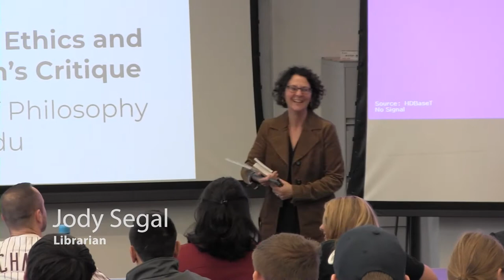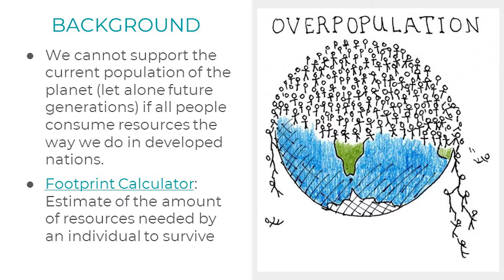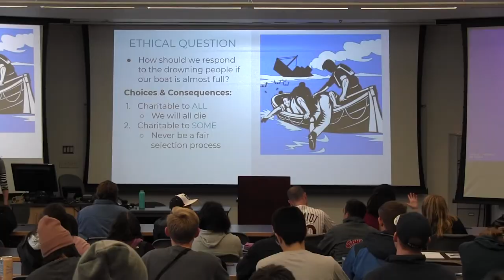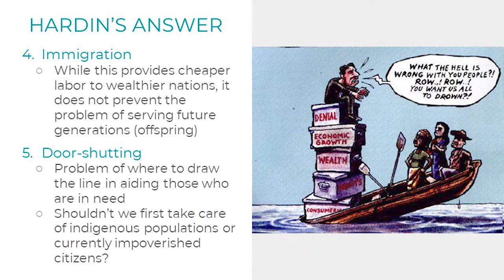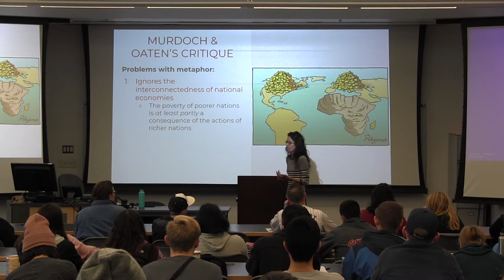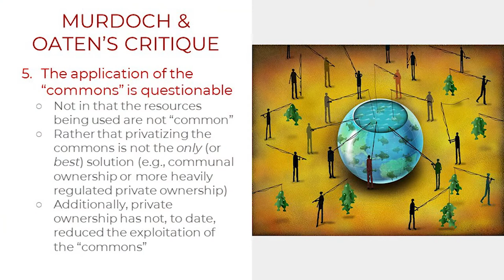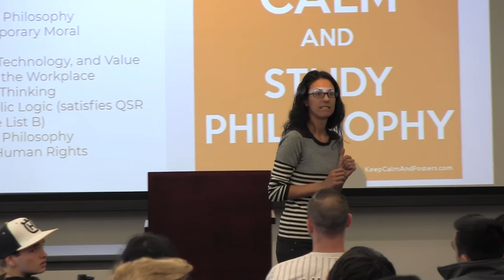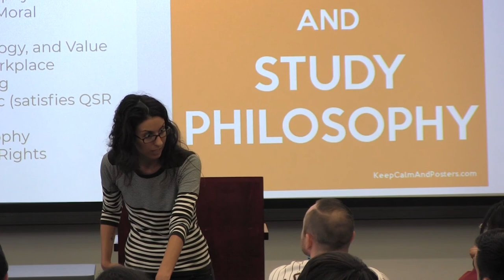Philosop-HER | Should Rich Countries Help Poor Countries? A Moral Dilemma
Are wealthy nations obligated to help developing countries? This lecture dives into this complex question, exploring the ethics of resource distribution and international responsibility. Join @philosop-HER Rebeka Ferreira as they analyze arguments for and against obligations, through the concept of a "lifeboat" with limited resources. The lecture also examines the impact of colonialism and explores solutions like reducing consumption and empowering developing nations.

Green River College (One Book Series) October 2019